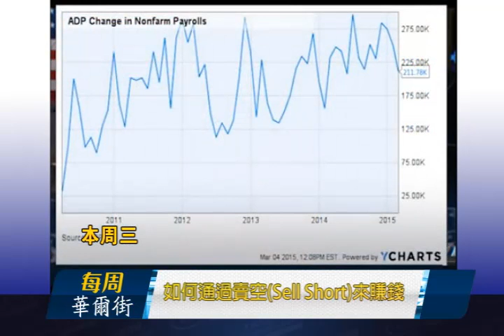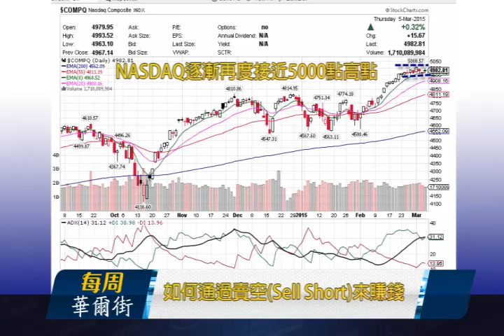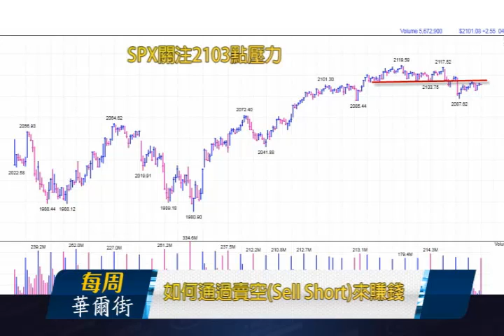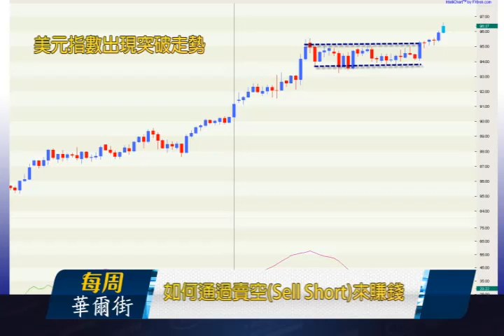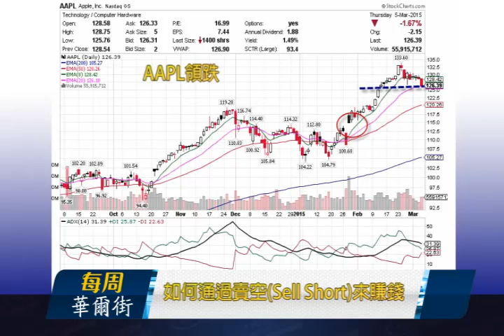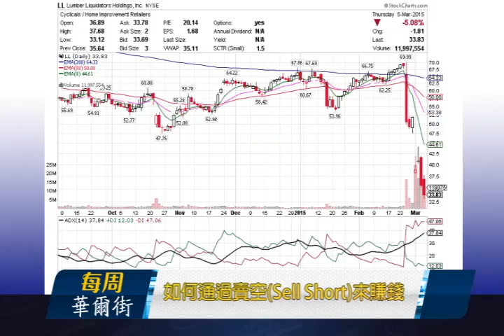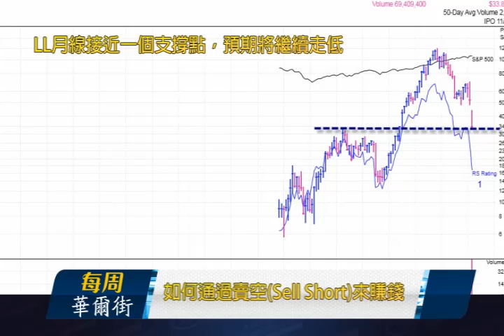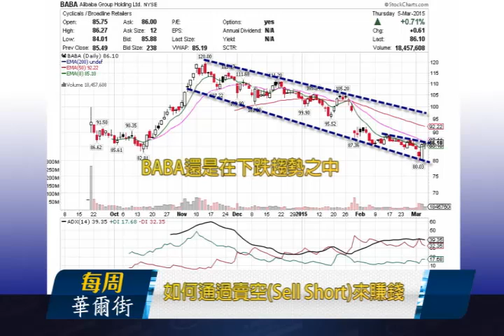Warren 03/06/15 如何通過賣空(Sell Short)來賺錢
Tom Sun周五在《每周華爾街》節目中表示：“歡迎來到《每周華爾街》。截止至上個交易日，美股這周表現良好，納指再次突破5000點無疑是是鼓舞人心的。本周五的非農就業數據和下周一的蘋果(AAPL)Apple Watch發布會都是值得投資者關註。接下來是本網前方特派記者對上個交易日市場的回顧，分析師JAY以及Warren的市場分析。”

Maggie：“周四，美股高開，主要原因是歐洲央行行長德拉吉在新聞發布會上樂觀地指出：量化寬松將幫助刺激歐元區復蘇，直到通貨膨脹達到2%的目標。歐洲央行此番購買歐債將於3月9日開始，規模將是每月600億歐元（約合664.9億美元）。

板塊方面，走強的板塊是消費者非必需品，消費者必需品，金融，醫藥和公共事業板塊。走弱的板塊是能源，原材料，工業和科技板塊。Abbvie公司(ABBV)昨天收盤後宣布以210億股票加現金方式收購專註於癌癥藥物的制造商Pharmacyclics(PCYC),這條消息刺激了整個生化醫療股板塊，生化醫藥板塊的ETF(IBB)今天上漲約1.8%。”

Jay：“大家好。周四，三大指數高開高走，小幅上漲收盤，在今天的盤勢中，我們看到了各指數超跌反彈行情的出現。標普正如預期那樣，在測試過關鍵點位2090點後出現反彈，就反彈的幅度上看比較溫和，這與明天早盤關鍵的非農數的據發布有一定的關系。從整個盤勢來看投資者還是比較樂觀看待非農數據對市場的影響。日內市場的交投情緒出現了較大幅度的波動，多數是呈現出恐慌的。技術上看各指數依舊是在多方的監控下波動。對於明天周五的盤勢來說，各指數透露出來的是較樂觀的態度，由於各指數的波段信號沒有變，我們繼續逢低買入關註拉升行情的出現”

Warren：“昨天，盡管AAPL出現下滑，但是納指還是在生物科技板塊的帶動下上漲收盤。美國抗癌藥制造商pharmacyslics(PCYC)早盤股價大漲11%。瓊森(JNJ)和艾伯維(ABBV)爭先出高價收購這家公司。

目前是橫盤態勢。納指一直處於八天均線上方，顯示出市場目前有大量的買盤。

標普盤中一度跳水，但隨後出現反彈，盡管目前下行的趨勢並不明顯，但是我依舊持看空觀點。

歐元兌美元昨天跌破1.1，分析師認為歐元跌到與美元等值只是時間的問題。投資人需要警惕美元持續走強可能會給跨國公司的海外盈利造成較大沖擊。美元指數目前出現突破。目前，除美國以外，全球各大經濟體都在實行寬松的貨幣政策，所以預計美元指數將持續走強。

昨天，AAPL出現下跌，不排除前期跳空高開的空隙有被填補的可能。盡管我依舊持有AAPL的看漲期權，但是由於我也持有(VXX)，所以我對此並沒有過分憂慮。

(LL)是我最近特別關註的一只股票，LL昨天繼續下挫約5%，股價連續四天下跌。

隨著政府開始對其產品涉嫌甲醛超標展開調查，不排除LL會出現破產的可能。我也在VIP會員區和微信當中發布了關於其產品長達60分鐘的調查節目。從圖形上看，股價呈現頭肩頂的形態，目前是來到33.4美元附近的一個前期的月線支撐。我認為，隨著調查的深入和空方力量的不斷壯大，LL恐怕難有翻身的機會，任何的反彈可能都是前期做空離場所致。

阿裏巴巴(BABA)昨天盤中沖高回落，但是在尾盤再度攀升。從圖形上看，如果能突破虛線位置，前期跳空低開的空缺有可能會被填補。但是從大的走勢來看，BABA從最高點120美元的水平開始，已經跌了將近35%。因此，反彈只是對超賣節奏的修正。BABA的問題依舊沒有得到有效地解決，而且IPO解禁期也將在這個月到來，因此，我對BABA持看空觀點。

今天的節目就到這裏，我們明天盤前再見。”